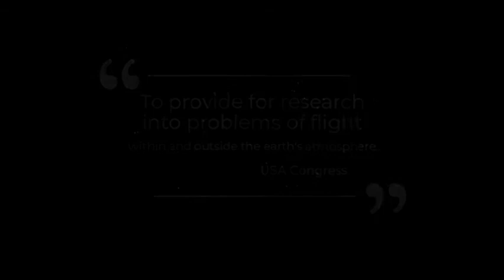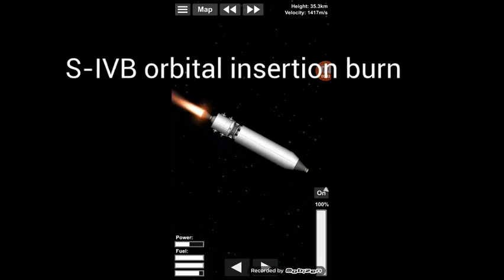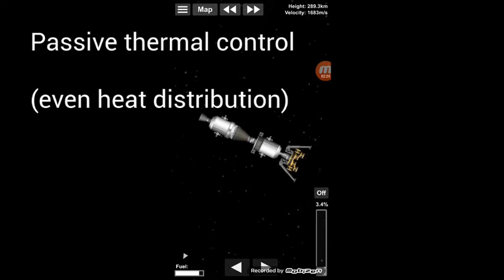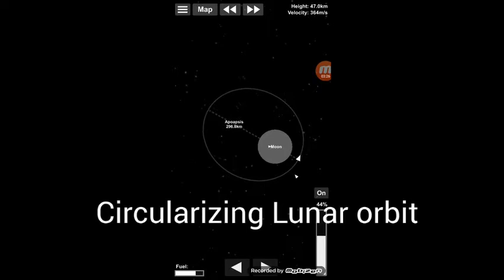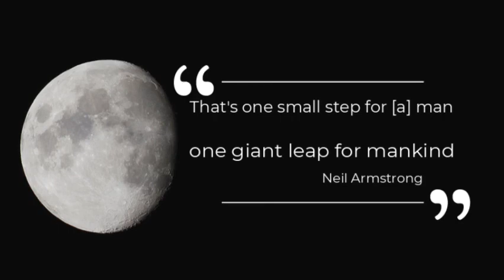Apollo 11 50th Anniversary | Spaceflight Simulator V1.4 | Free version